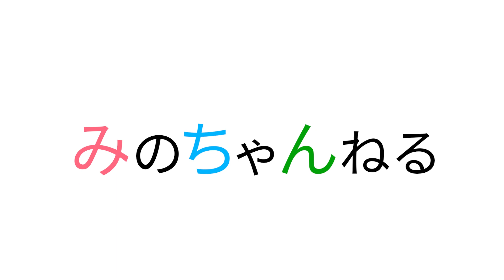【緊張】あがり症を克服するメンタルトレーニング実践編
「会議の場なので、人前で話すときに、凄くあがってしまい、自分の考えを上手く伝えることができません。人前でも、堂々と話せるメンタルを身につけたいと思っております。どうしたらいいでしょうか？」という質問をいただきました！今回はあがり症を克服するメンタルトレーニング実践編をお届けいたします。

【伝わる話し方セミナー】
説明力アップ、あがり症改善、雑談力など、多数セミナーを開催しております。

1978年生まれ、新潟県十日町市出身。もともと臆病な性格で、対人関係が非常に苦手。小さい頃は親戚の叔父さんと話せない程、極度の人見知りであがり症。体も弱く、アトピー性皮膚炎、扁桃腺炎症、副鼻腔等、先天性欠如等、多数の病気に悩まされる。
18歳の頃に新潟から東京に上京。東京で新卒入社した会社では営業成績がドベで入社3カ月で静岡県富士市に左遷させられることに。しかしそこから一念発起。コミュニケーションスキルをあげるべく心理学、大脳生理学を学び始め、1,200店舗中営業成績でNo1となる。その後、ボイストレーニングスクールに転職。話し方の基礎を徹底的にマスターし、8店舗だったボイストレーニングスクールを40店舗に拡大。一気に全国区の業界大手に引き上げる。そして2013年、強いビジネスマンをつくりたいという想いからモチベーション＆コミュニケーションスクールを設立。現在では全国でコミュニケーション力アップ、伝わる話し方、あがり症改善、人前でのスピーチをトレーニングするビジネススクールを運営。全国41都道府県で年間2,000回のセミナーを開催し、受講者数は40,000人を越える。

【ちゃんねる概要】
・急に話を振られると返答に困る
・突然質問されると上手く言葉にできない
・つい説明が長くなってしまう
・自分の考えを整理するのが苦手

そういったことでお困りではありませんか？

それらを解決すべく、こちらのチャンネルでは「伝わる話し方」に特化して、話し方のメソッドを提供してまいります。

累計4万人が受講したモチベーション＆コミュニケーションスクールが、決して本やネットでは学べない即効性のある話し方スキルをお届けします。
ぜひこの機会に、伝わる話し方を身につけて、あなたの説明力をグレードアップさせてみませんか？

✓「メチャメチャわかりやすい説明」
✓「人前であがらずに話せる技術」
✓「好かれる人の雑談力」
また、
著名人の方の話し方も分析し、その方の優れている部分を皆さんにシェアしてまいります！
ぜひおたのしみに(^-^)/

◎YouTubeちゃんえる　話し方向上委員会_みのちゃんねる